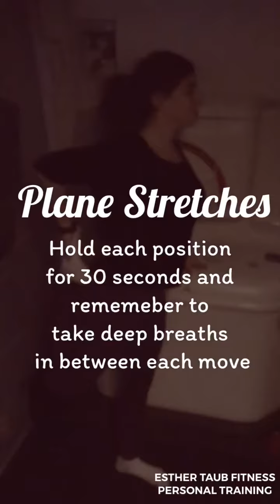✈️ WORKOUT AND STRETCHES FOR PLANE RIDE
✈️ I think a big reason I’m in such good shape is because I don’t have a problem with embarrassing myself In public...Atleast the flight attendant enjoyed it😂🤷🏻‍♀️

Inflight Workout for you peeps! My muscles felt SO much better after doing these moves (as well as loads of stretching) after sitting down for so many hours. I recommend you do the same on your next flight...tag me;)

Life tip: Don’t go through life being embarrassed to do what you want to do. Just be yourself, be weird, be bold...and own it💪🏼❤️

For those of you that want the FULL inflight video including the stretching tutorial, head over to my IGTV 📺